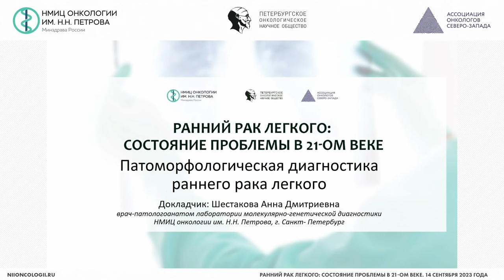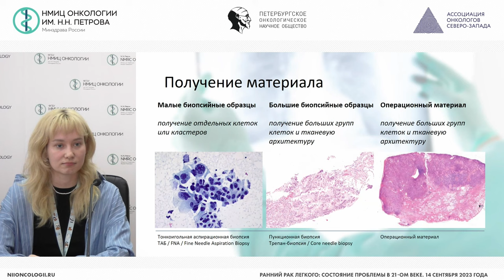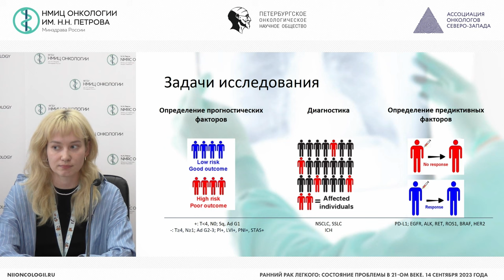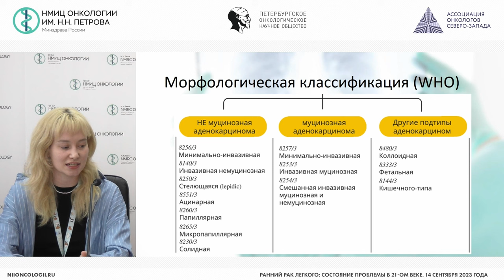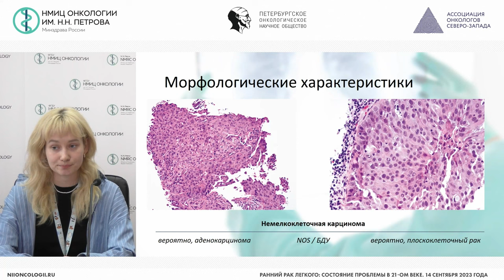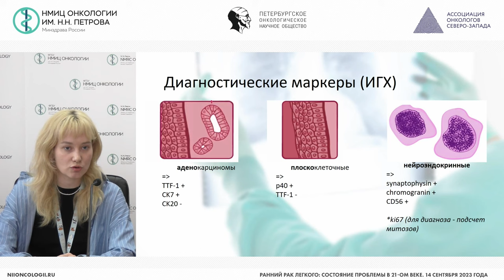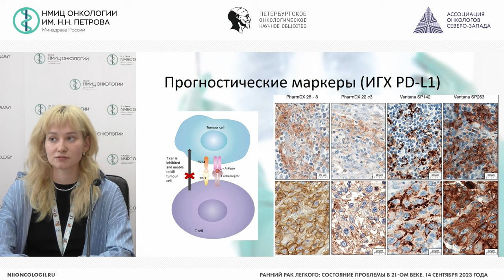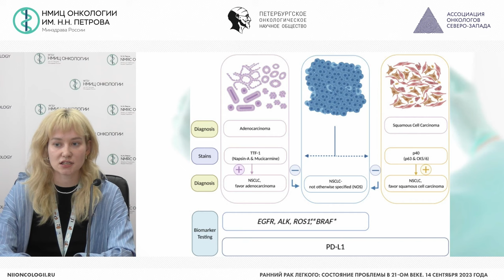Патоморфологическая диагностика раннего рака легкого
Шестакова Анна Дмитриевна – врач-патологоанатом лаборатории молекулярно-генетической диагностики НМИЦ онкологии им. Н.Н. Петрова, г. Санкт-Петербург

Вебинар «Ранний рак легкого: состояние проблемы в 21-ом веке»